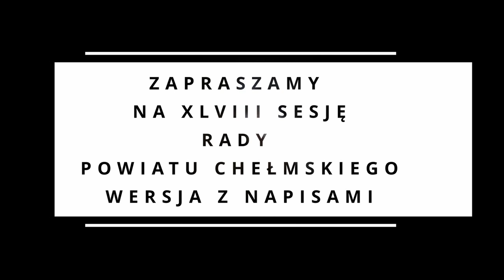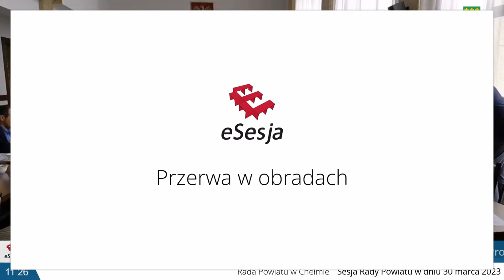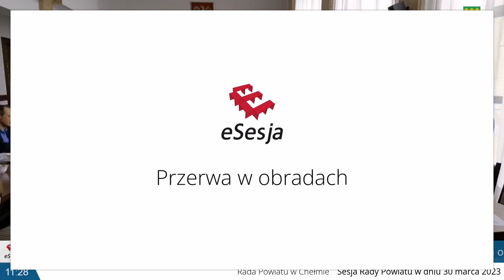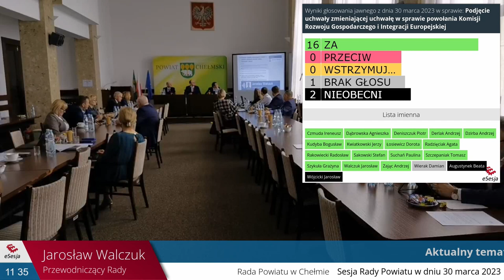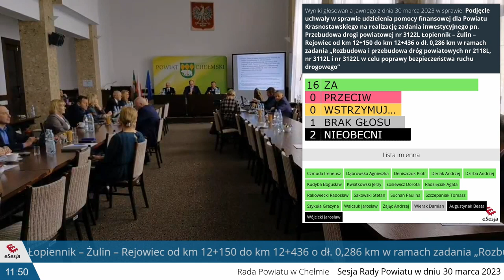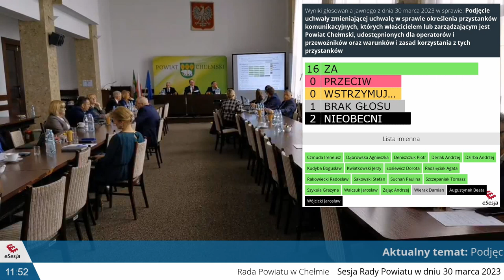e-SESJA Rady Powiatu w Chełmie 30.03.2023